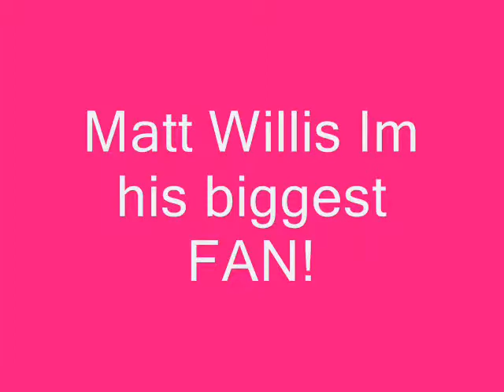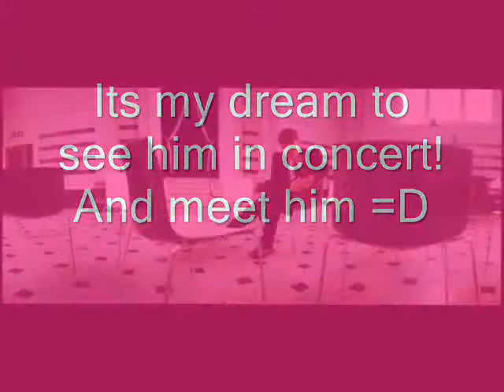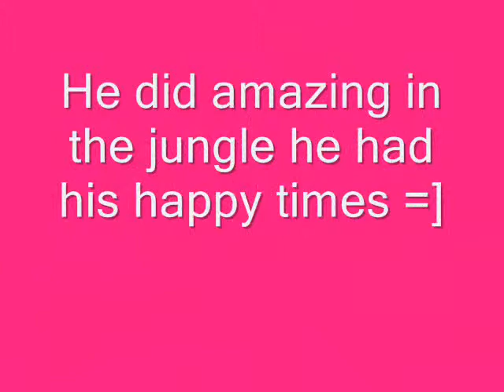Matt Willis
Im his biggest fan x
thanxs